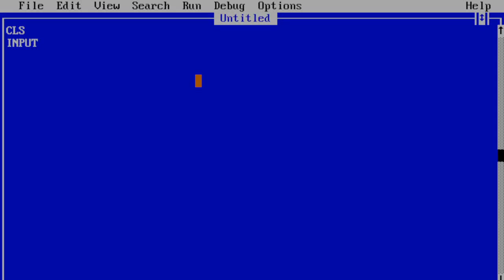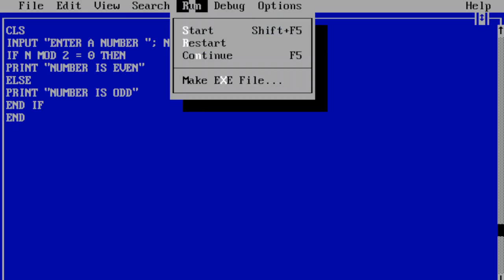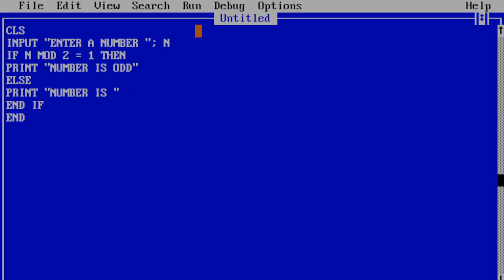WAP in Qbasic to check a number is even or odd